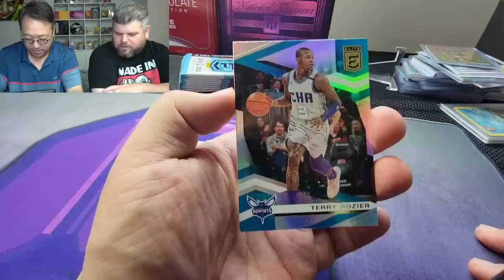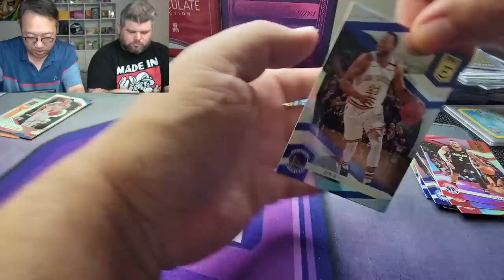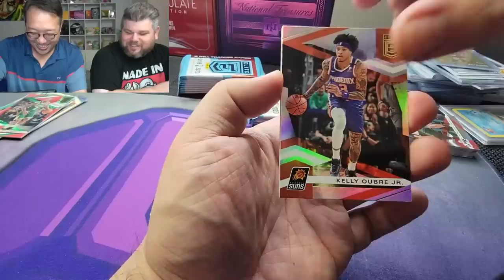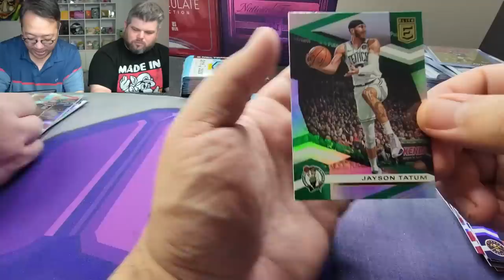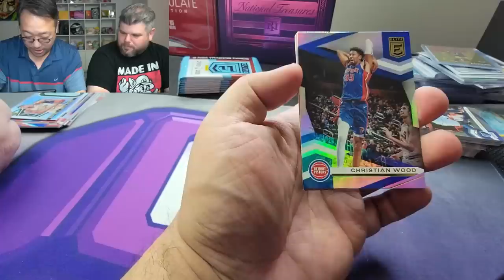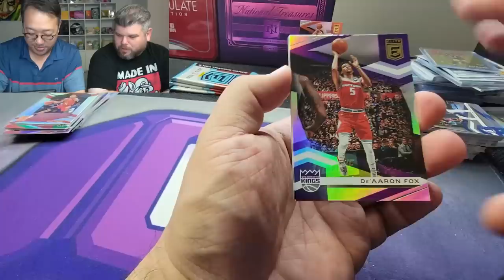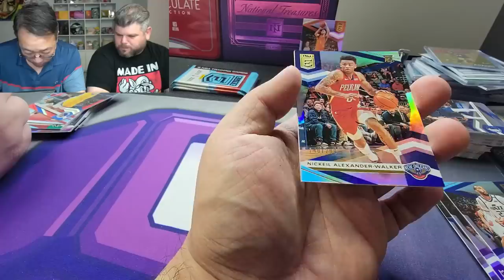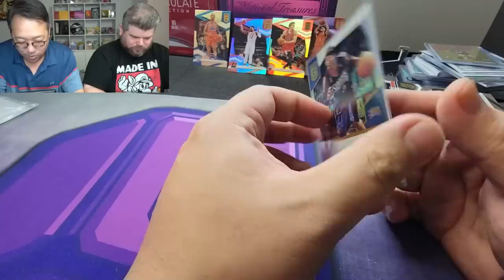BANG! PULLED MY FAVORITE PLAYER! Opening 2019 Panini Elite Basketball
Ladies and gents today we are opening up 2019 Panini Elite Basketball. Zion and Ja are the two that you want, even though Zion is becoming less and less desirable.

Mailbox: Lootbox TV
6555 Sugarloaf Pkwy Suite 307
Box 101
Duluth, GA 30097